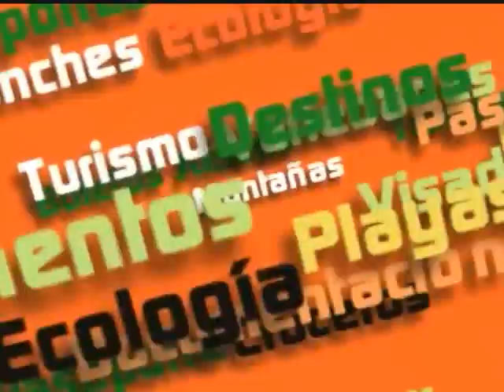Santiago Paintball Club 2 : Boarding Pass